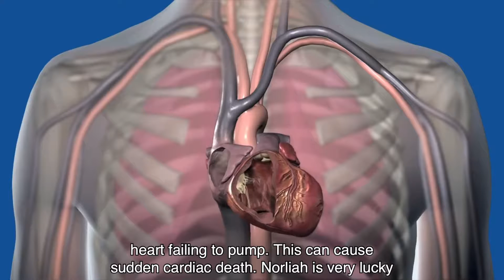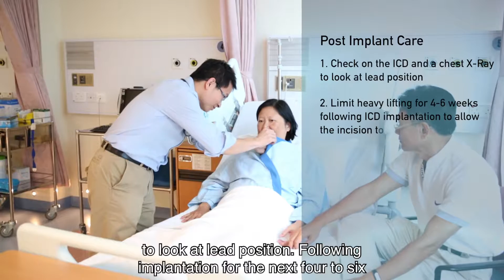Understanding Implantable Cardioverter-Defibrillator (ICD)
An implantable cardioverter-defibrillator (ICD) is a small device that's placed in the chest or abdomen. An ICD uses electrical pulses or shocks to help control life-threatening arrhythmia, especially those that can cause sudden cardiac arrest.

Find out more about the treatment, its procedures, the risks involved and what happens post-implant.